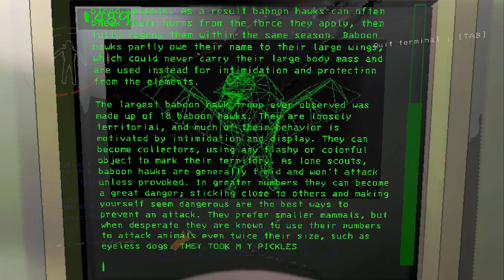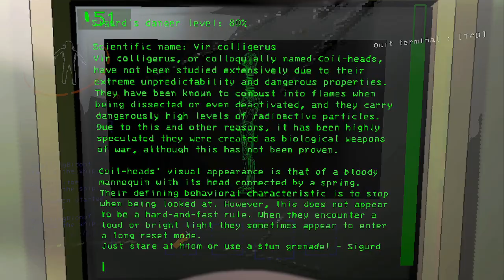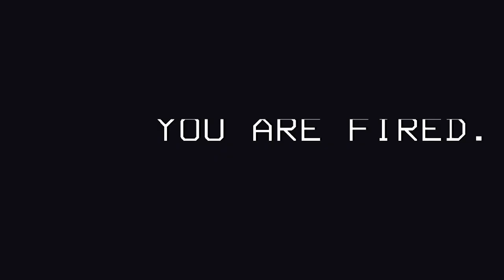Lethal Company Session #4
Playing more Lethal Company with friends!  This time with Mods!

# Installed Mods:
AlwaysHearWalkie
AdditionalSuits
resAdditionalSuits
ShipLoot
PushCompany
MoreEmotes
MoreCompany
MoreCompanyCosmetics
LateCompany
HelmetCamera
SkinWalkers
Coroner